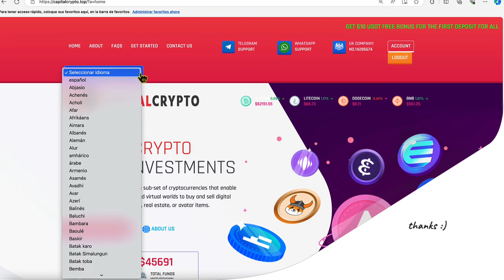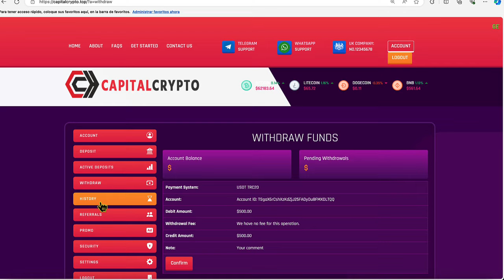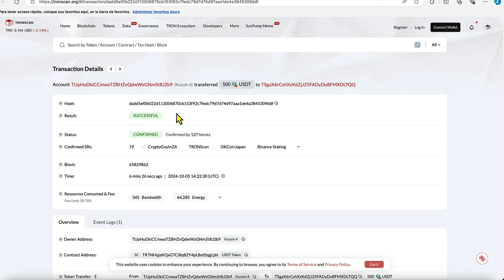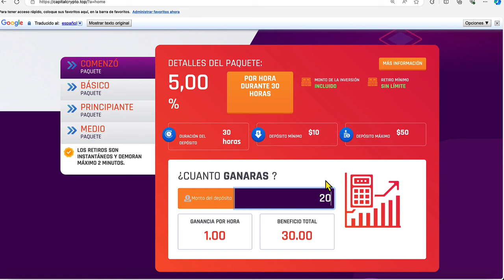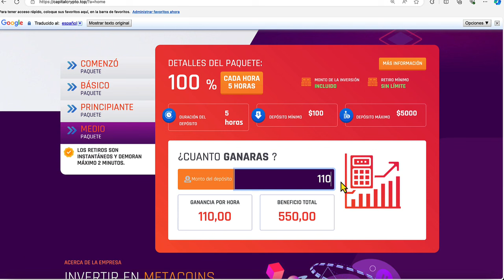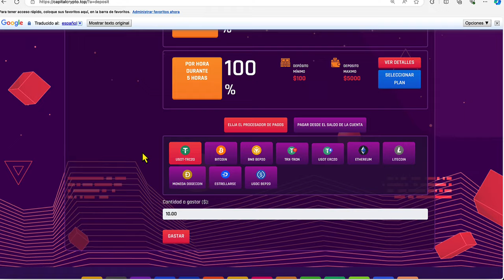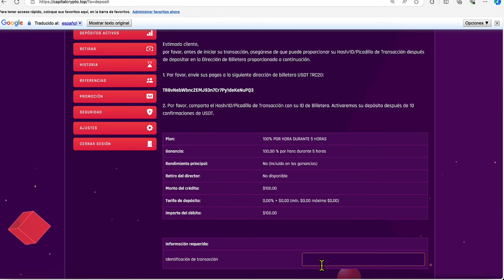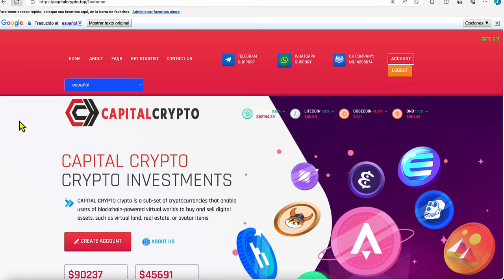La Mejor App Para Ganar Dinero $500 USDT en BINANCE 🚀 RETIRO EN VIVO✅